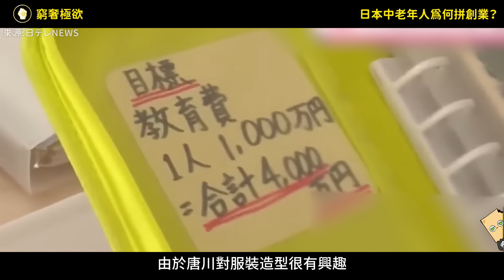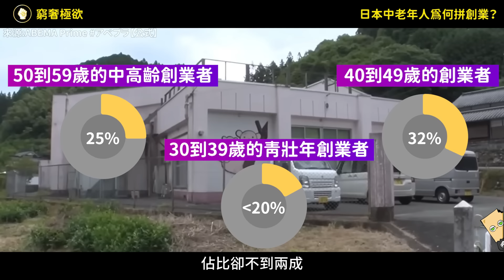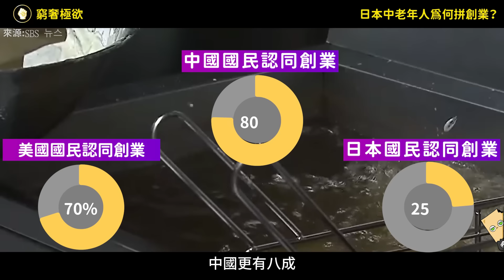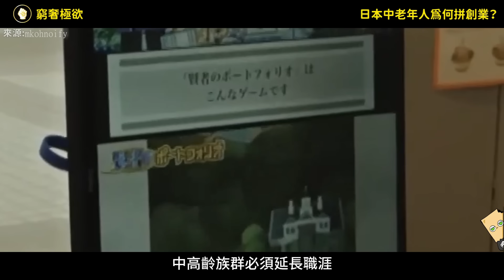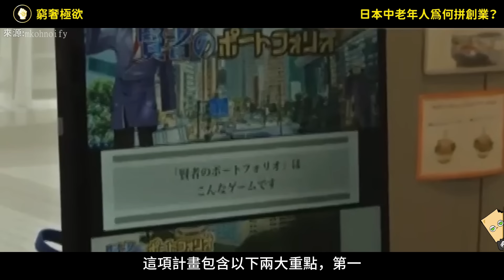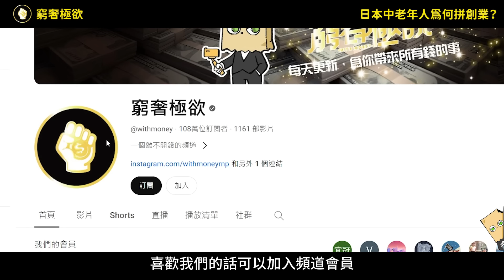日本創業年齡創歷史新高！為何日本總是中老年人拼創業？年輕人哪去了？